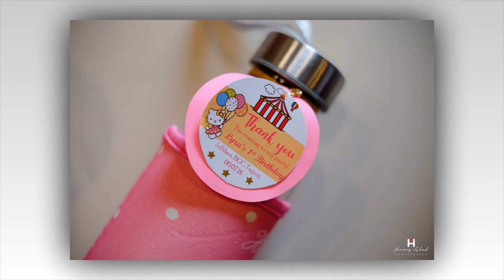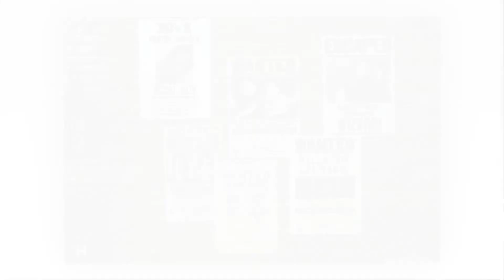Top 10 Recommended Themes / Ideas for 1st birthday Party | Twilight Studios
This video will help parents or whoever wants  to organize a party for the fist birthday party of your kids. It will give you some ideas what themes to choose to. It will also give you some ideas for your backdrops, center table, cake, decorations, giveaways, and more.

1. NBA / Basketball Theme party
2. Harry Potter Theme Party
3.  Hello Kitty Theme party
4. Mickey Mouse Theme party
5.  Noah's Ark theme party
6. Safari Theme Party
7. Sesame Street them party
8.  Candy Land theme party
9.  Coachella theme party
10. Unicorn theme party

Photos are shots by Henry Abad, the official photographer of Twilight Studios